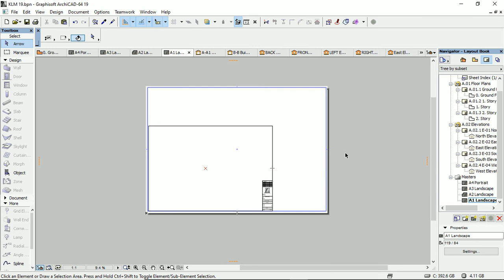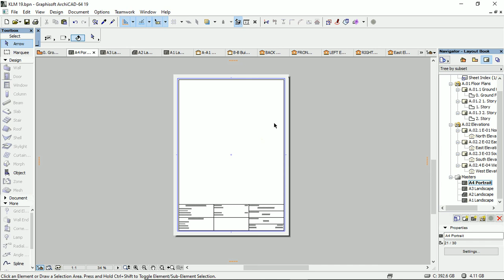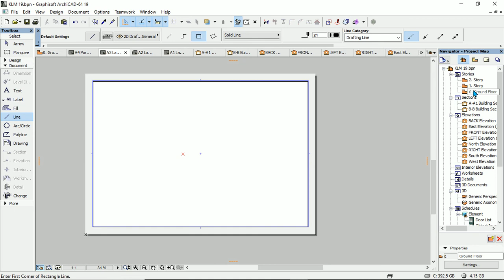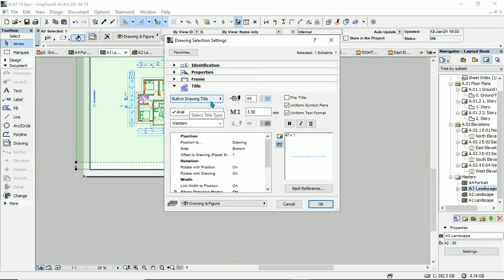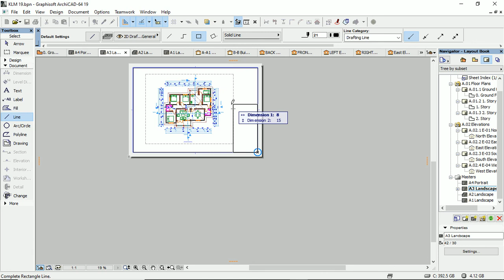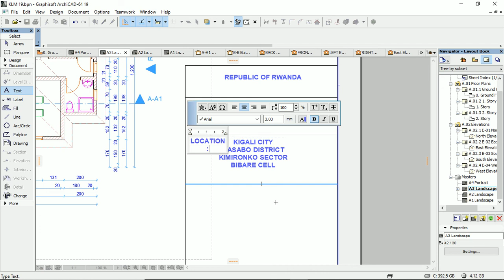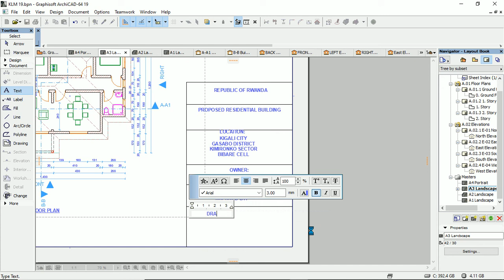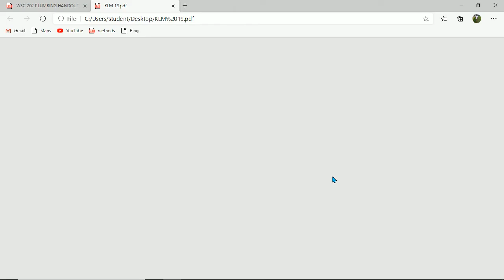30.HOW TO PRINT OUT PROJECT FROM ARCHICAD TO PDF DOCUMENT